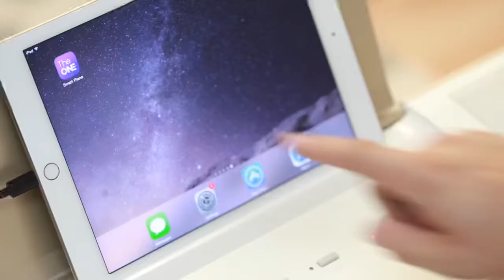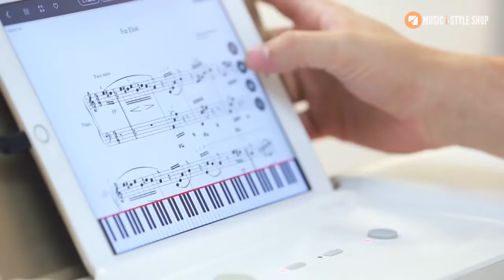Color - Air - Light ต่างกันยังไงนะ ? | The ONE Smart Piano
The ONE Smart Piano 3 รุ่นพกพา Color, Air, Light แตกต่างกันอย่างไร

คลิปนี้จะอธิบายข้อแตกต่างและจุดเด่นของแต่ละรุ่น สำหรับผู้ที่สนใจ The ONE Smart Piano แต่ไม่รู้ว่าจะเลือกรุ่นไหนที่เหมาะสมกับความต้องการของเราดี คลิปสั้น เข้าใจง่าย

Music i-Style Shop